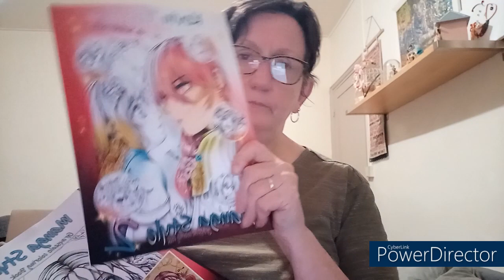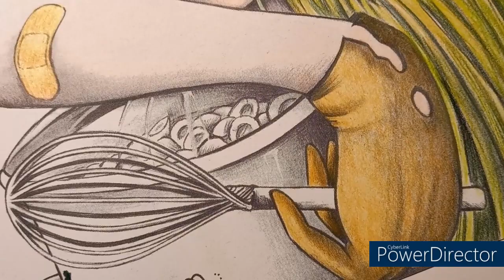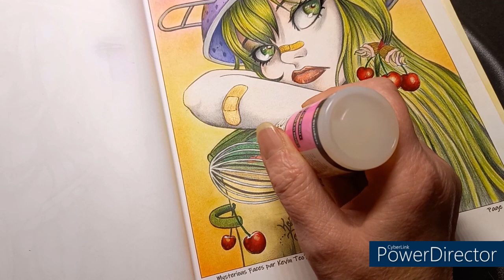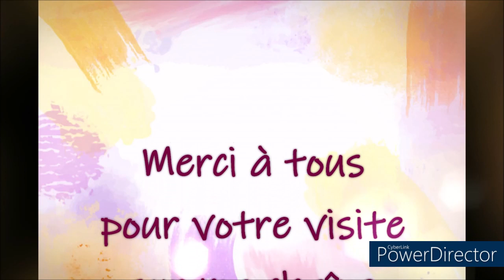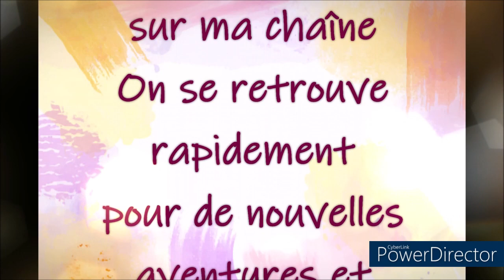FIN DE MON COLORIAGE MYSTERIOUS FACES ET ACTUALITE DE KEVIN TEO'ART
Le livre Mysterious Faces de Kevin Teo'Art
Le livre Manga Style de Kevin Teo'Art
Les cartes de l'avent
Le pack Chinese Girls
Le pack de Noël
La boutique Etsy de Kevin Teo'Art
Instagram de Kevin Teo'Art : kevin_teoart
Instagram de Sab : sabbrook
MATERIELS UTILISES
Crayons Brutfuner
Glossy Accents